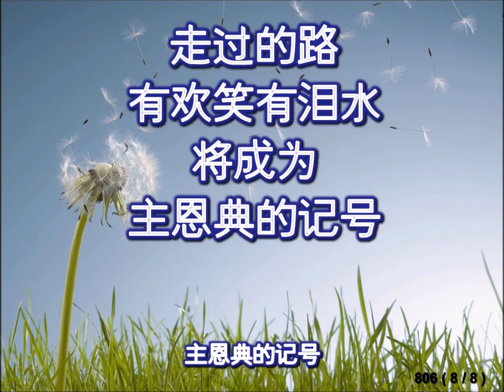恩典的记号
盛晓玫 - 幸福